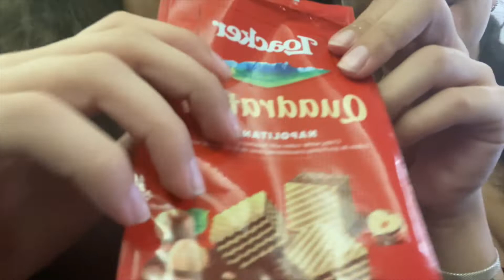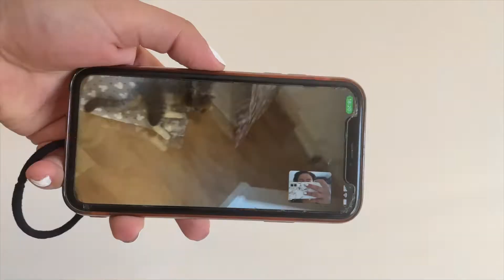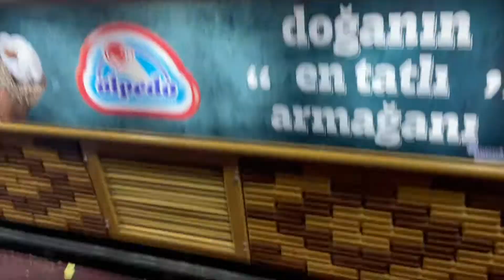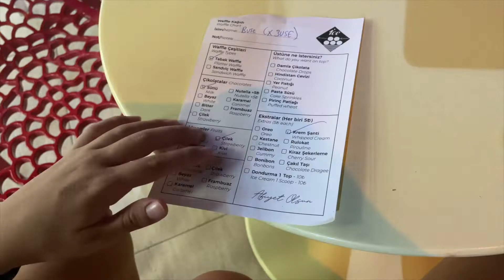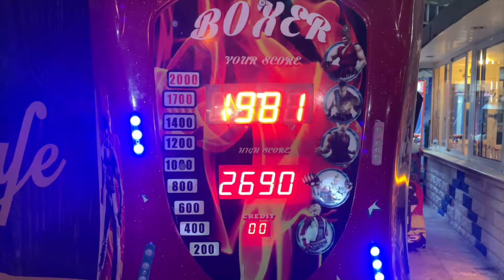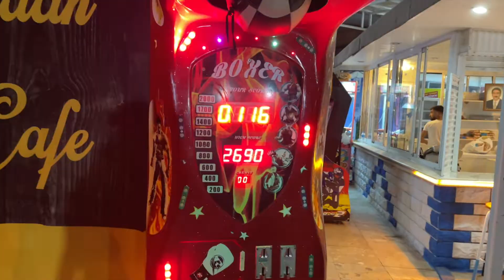TURKEY VLOG - FIRST STOP DIDIM!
Please like, subscribe and click on the bell button so you don't miss out on any of the vlogs :)  Please feel free to drop your questions in the comment box below.